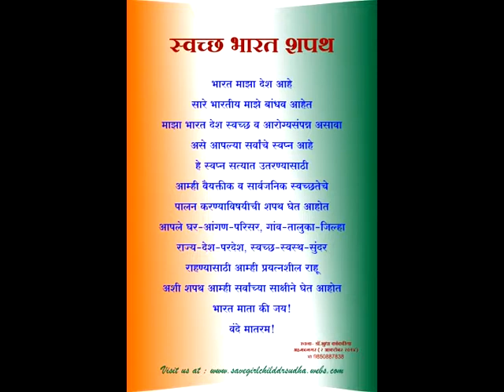swatch bharat abhiyan dr sudha kankaria at Bhenda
Bhenda Swach Bharat 5 April 15